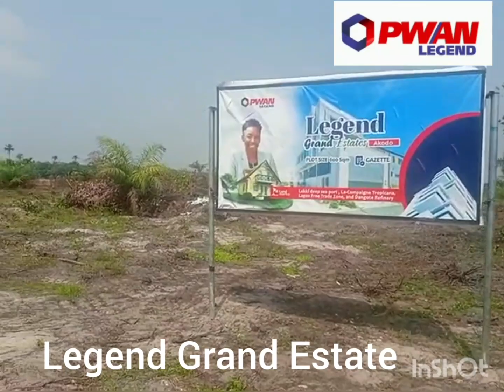Legend Grand Estate. 08030529372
Legend Grand Akodo, Ibeju-Lekki, Lagos. Before Lekki Free Trade Zone  Ibeju-Lekki Lagos.

Land Cost - N4,500,000 per 600sqm plot

All Documentation Fees - N1,030,000 per 600sqm plot which can be paid later.

Land Title- Government Gazette

Landmark
Lekki Free Trade Zone
Dangote Industries
Akodo General Hospital
La - Campagne Tropicana Resort

 Estate Features
-- Gated Estate
- 24/7 Security
- Good Access Road
- Power Supply
- Perimeter Fenced
-  Green Area

Inquires.
Ikenna Nwosu
Calls & WhatsApp

See property subscription form for more information.